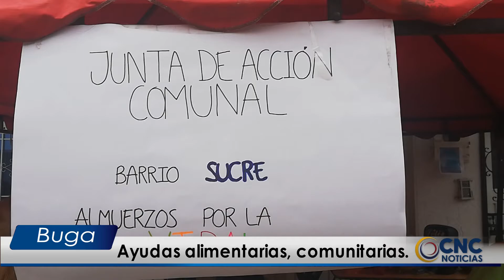Ayudas alimentarias, comunitarias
Líderes sociales y comunitarios de Buga, adelantan jornadas de ayudas alimentarias para sectores vulnerables. CNC Noticias Buga, estuvo con ellos, en la actualidad desarrollada este domingo en el barrio Sucre.